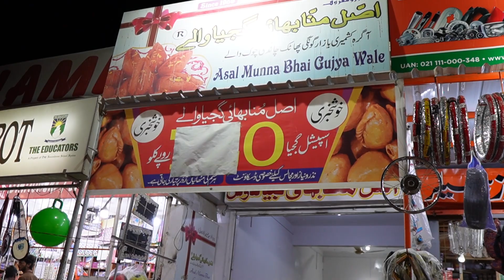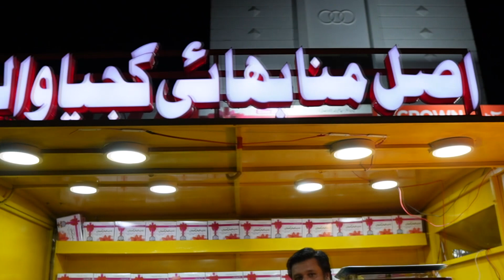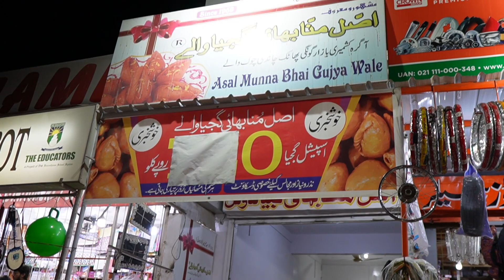Korangi ki most Famous Sweet Gujiya Recipe | 60 Saal Purani Asal Munna bhai gujiya wale Methai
Doston aaj ka vlog hai Korangi karachi ki most famose Methai Gujiya per jo Milti hai Asal Munna Bhai Gujiya per aur jis ko khane ke liye log dor dor se aaty hain
Location: Korangi 4 number Kallu chowk ke pas

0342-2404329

Welcome to My Channel Taste By Kamal , I am Kamal, App ka Dost, A Food Lover, Chahy ho Ghar ka Khana, ya ho Street food, Mere Sath aap ko Sab hi tarhan ke Taste Milain gy. Tu Hamesha Mere Sath Rahin aur Support karin